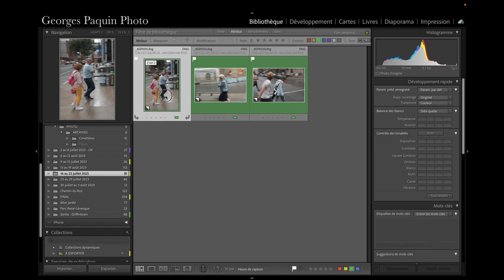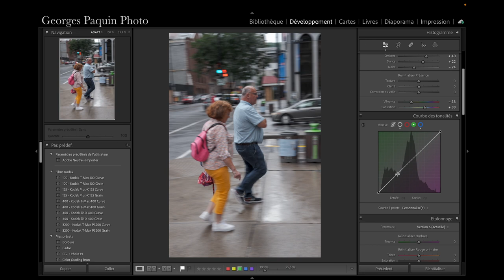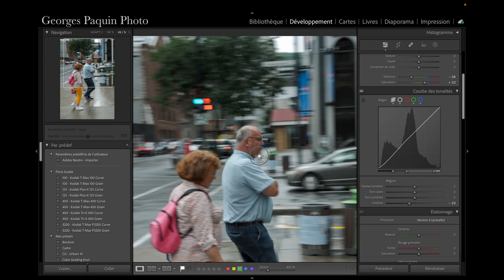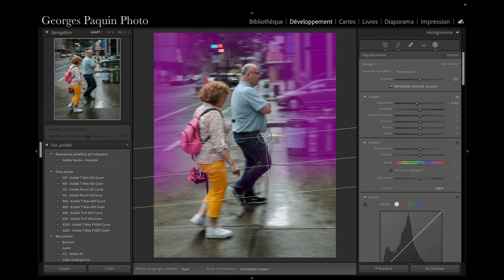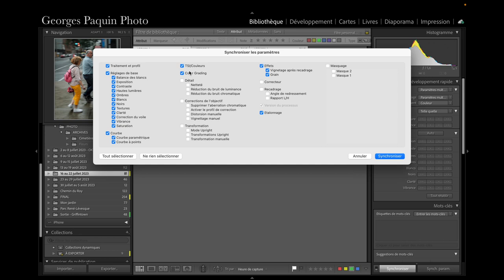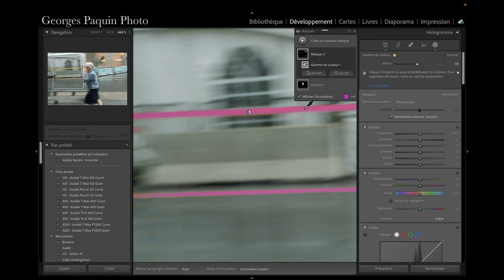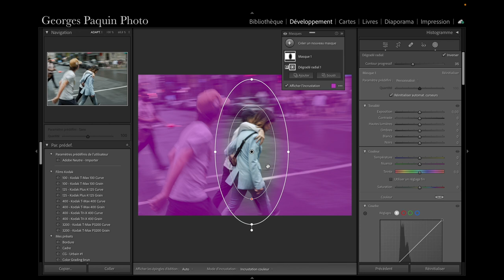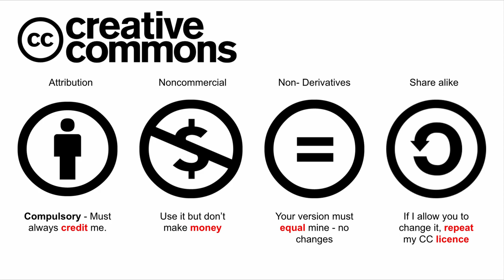Création d'un triptyque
Comment appliquer un traitement sur plusieurs photos.